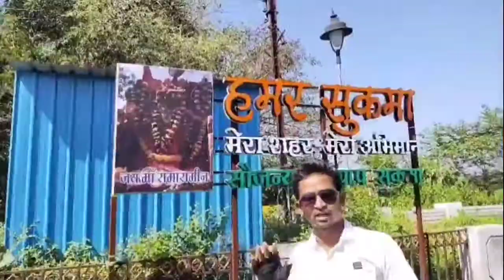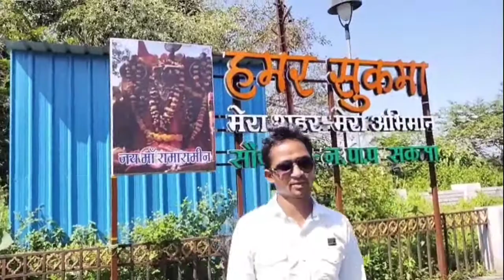रंगाराज पार्क सुकमा || Rangaraj park Sukma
Dosto Mai aaj le Kar chalunga Sukma jille ka ek khoobsurat park  Jo Rangaraj park k naam se Jana jata hai.gumne k liye bhaut hi khoobsurat jagah hai.

Video is educational purpose only copyright disclaimer under section 107 of the copyright act 1976 allowance is maid for fair use for purposes such us criticism, comment news reporting, teaching, schocorchip and research fair use is a use permitted non-profit educational or personal use tips the balance in favor of fair use